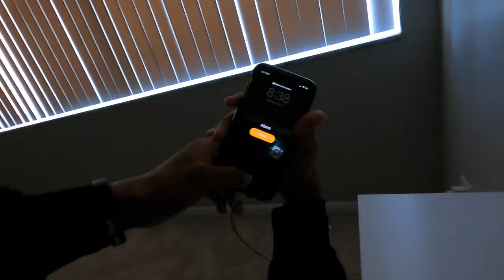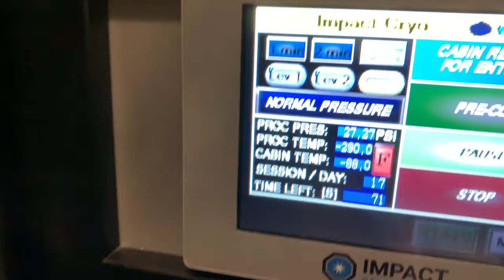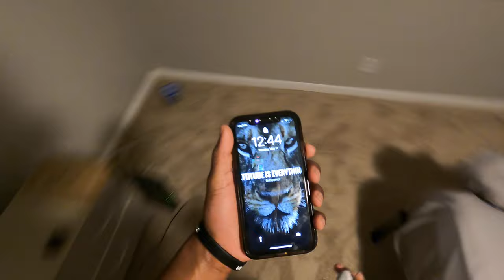DAY IN THE LIFE | GABRIEL DUNKIN